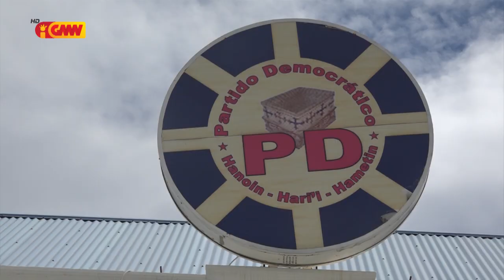Tempo to’o ona atu trata traballador sira nia saláriu ho dignu